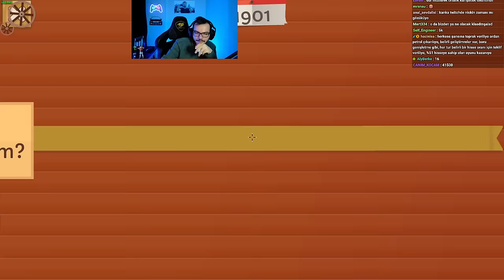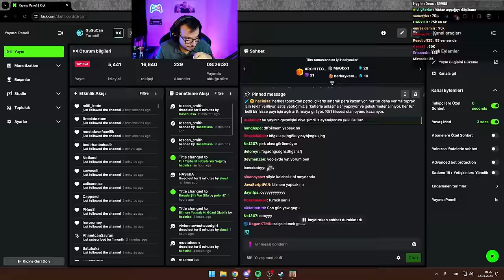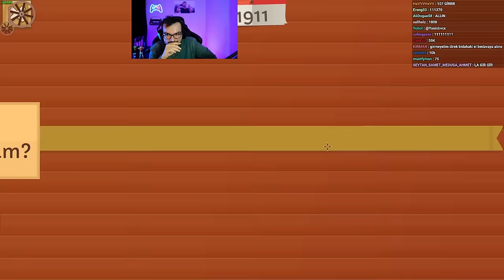Ustasından Öğrenin w/ ORTAAM, HASAN, SCREET | Turmoil #1